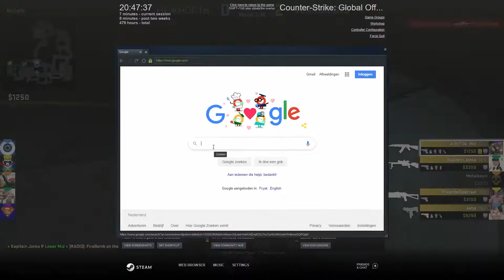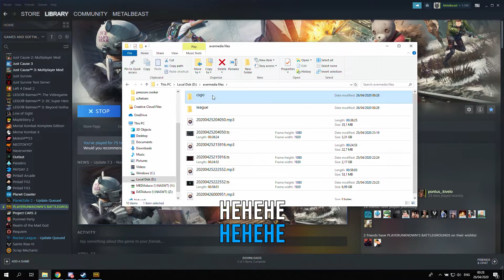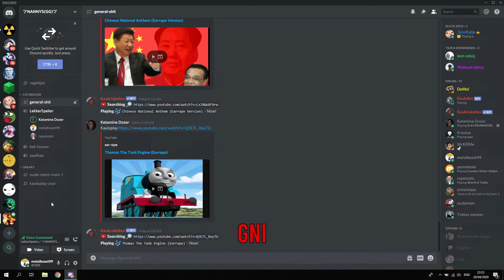WE SHOULDN'T PLAY THESE KIND OF GAMES!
yeah we tried playing some shooter games.